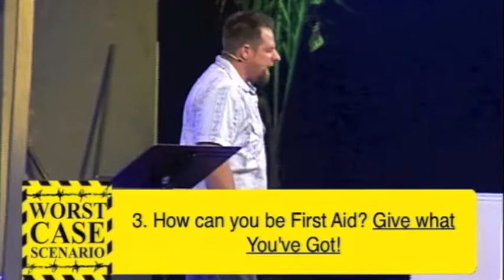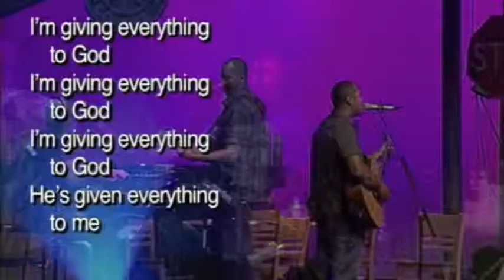First Aid-Worst Case Scenario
This is a sermon I preached about how and why to be God's First Aid in a hurting world. There are so many simple ways that are so practical to do this. It is easy to get caught up in our own worst case scenarios, but when we look beyond our self, we see despite our circumstances we can make a difference in our world.